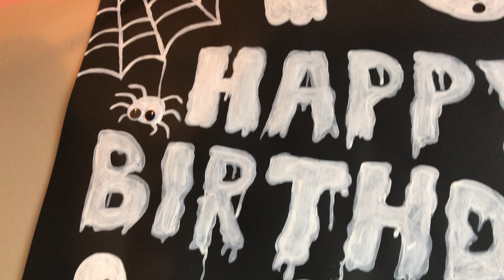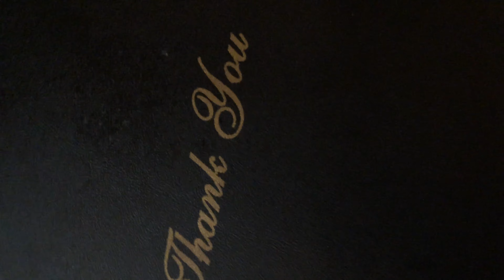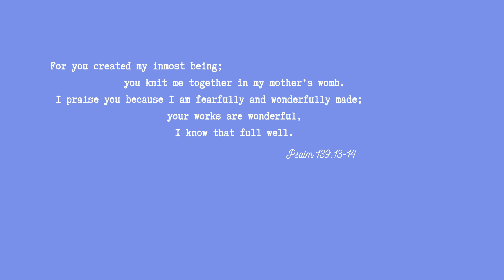I FILLED MY HUSBANDS CAR WITH BALLOONS!!🎈| Birthday Vlog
I vlogged getting ready for my husbands birthday! Peanut butter explosion cake, a car full of balloons and a very happy Renen ♡
& the rest of the week we vlogged birthday festivities 🥳

 Thank you for supporting! We hope you stick around :) You’re the best!

“I can do all things through Him who gives me strength.” - Philippians 4:13